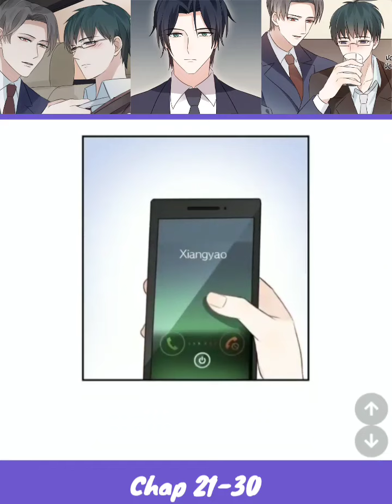Chap 21 - 30 The relationship is not deep | Yaoi Manga | Boys' Love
Friends since high school, Ye Shen and Lin Xiangyao’s relationship started out like any other. Friends, just friends…until they started secretly seeing each other. Now adults, Ye can’t help but feel his relationship with Lin is shallow. Ye is an accomplished designer, Lin is a wealthy CEO.